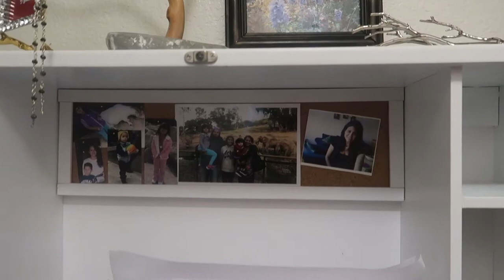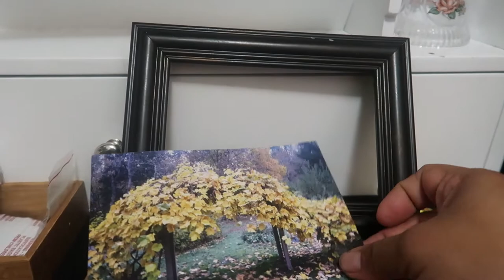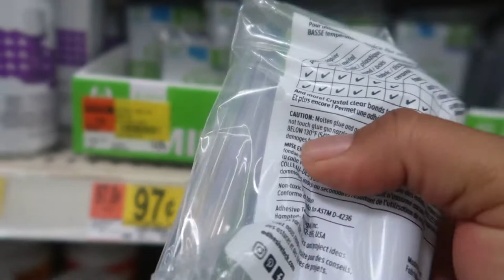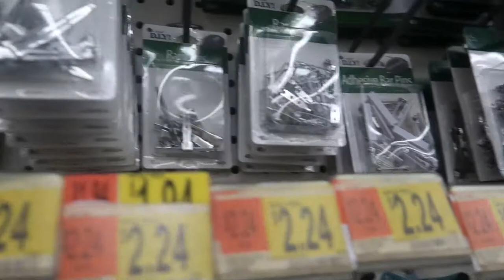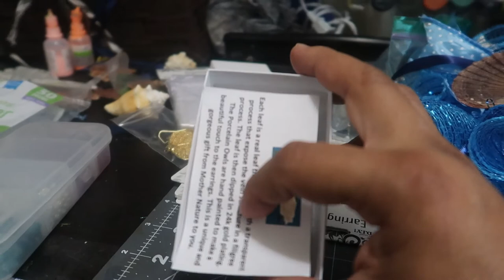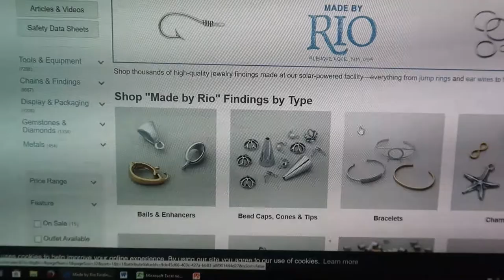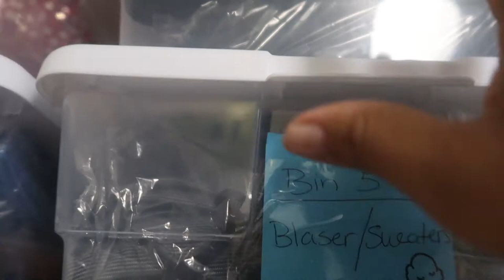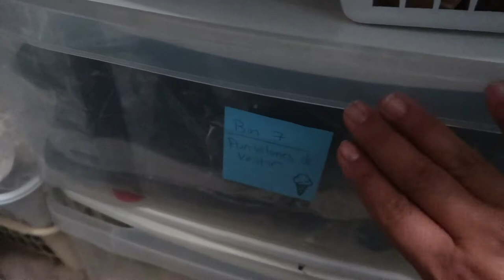Les muestro mi oficina , unas compras 🛍 y como me quedo la corona .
Mostrándoles un poco de mi oficina , las compras que hice y también como me quedó la corona. Organizando mi inventario de EBay!